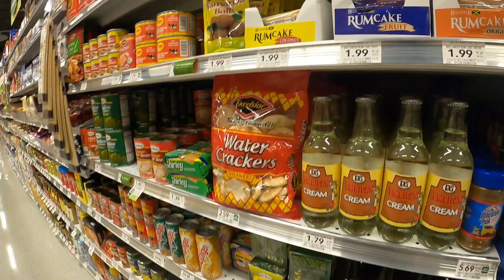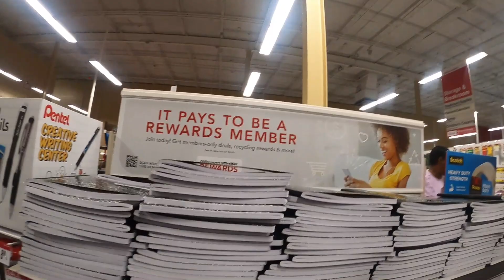Back to School Shopping at Burlington & Office Depot l Publix Grand Opening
Shop with me to grab the last couple of items my daughters need for back to school from Burlington and Office Depot.  I spent more than I expected at Office Depot but I still stayed within my budget!  I also checked out a Publix grand opening (it was super busy and hard to film).

Filmed on Gopro Hero 8 camera